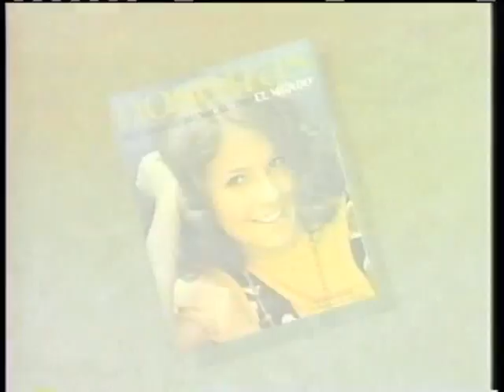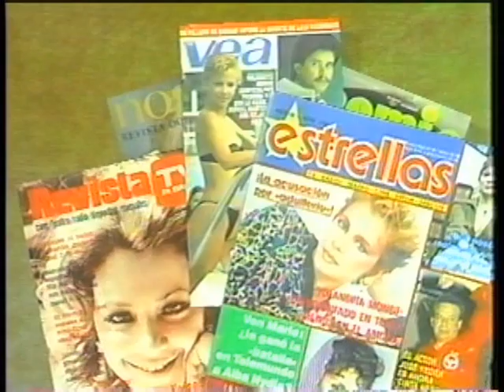Yolandita Monge - Entrevista Demasiado Fuerte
Yolandita Monge habla de su nuevo disco Demasiado Fuerte (Univision Music 2007), de sus eséctaculos, de su familia y su intimidad.